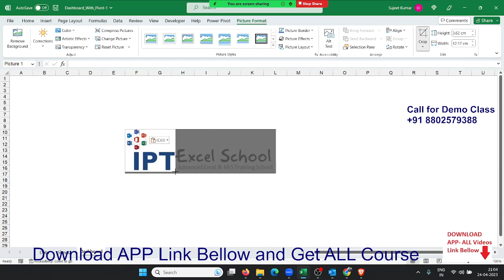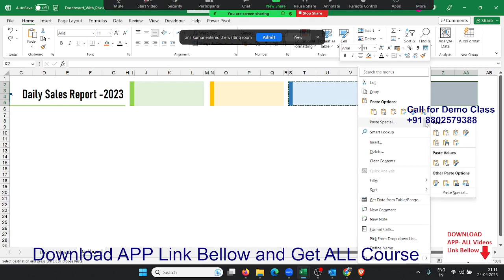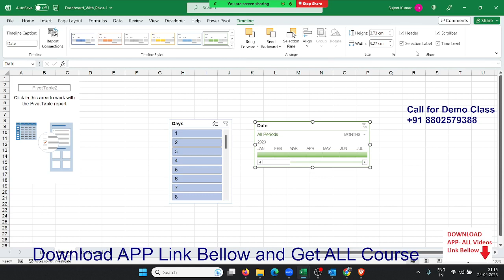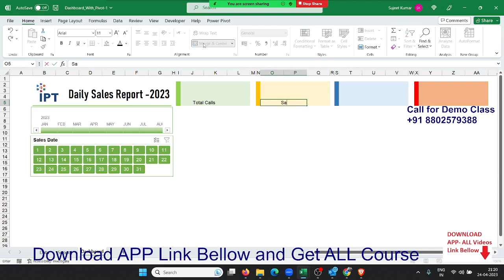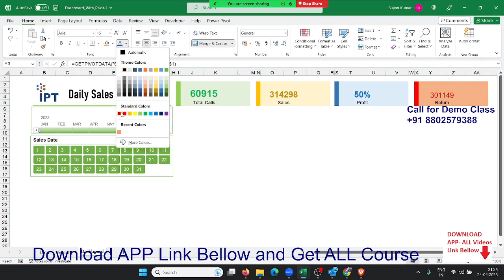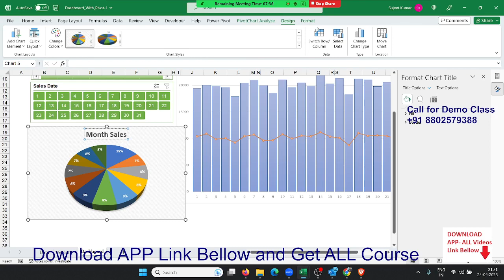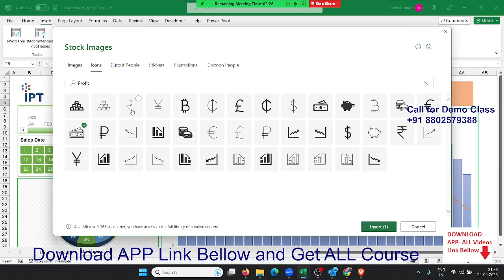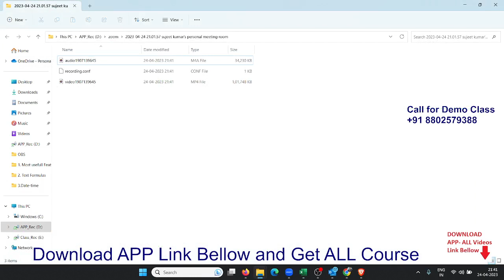Make Dashboard with Pivot Table in Hindi